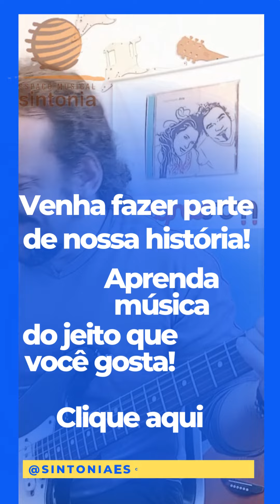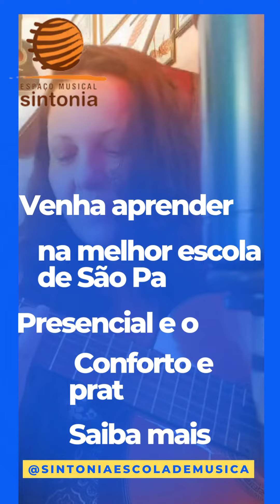Aprenda Música no Espaço Musical Sintonia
Ligue e marque uma entrevista sem compromisso! 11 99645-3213

A melhor escola de música de São Paulo

Em janeiro de 2023 comemoramos 20 anos de funcionamento.

Há 20 anos em sintonia com a sua música!

Com professores habilitados, capacitados e em constante aperfeiçoamento, levamos até você as melhores aulas de música para que você possa tocar e cantar como gosta!

Atenção!
Música é cultura, arte, lazer, alegria e entretenimento!

Venha aprender música na melhor escola de São Paulo, com professores habilitados e em constante aperfeiçoamento para entregar sempre o melhor a você!
A sua melhor experiência!
Aprenda música como você gosta!
No conforto de casa, online ou presencial, com a mesma qualidade de quem há  20 anos é a preferida entre pessoas de todas as idades!

A sua melhor relação com a música! Nosso diferencial é levar até você o melhor ensino personalizado de música, de acordo com seus objetivos e predileções.

Clique aqui para mais informações ou ligue 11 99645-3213 (whatsapp)

Espaço Musical Sintonia
Há quase 20 anos em Sintonia com a  sua música!

Entre em contato  e conheça nosso método e professores